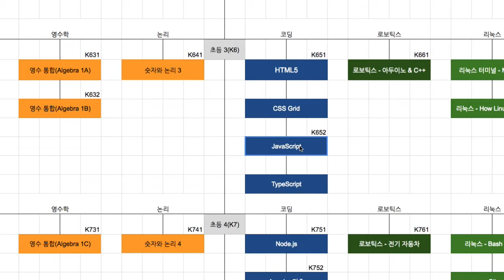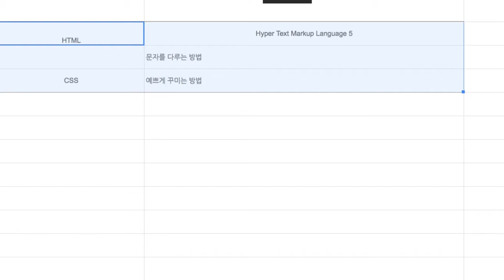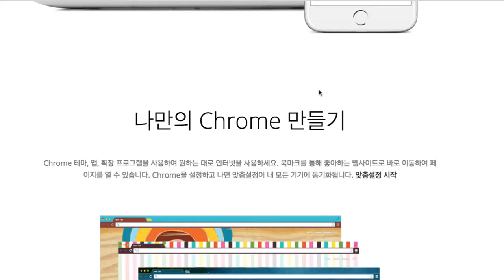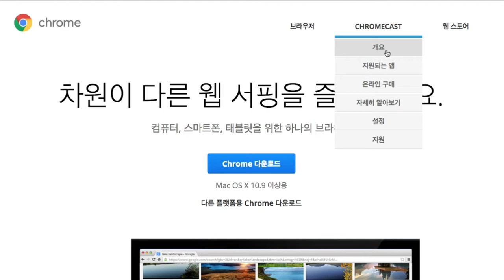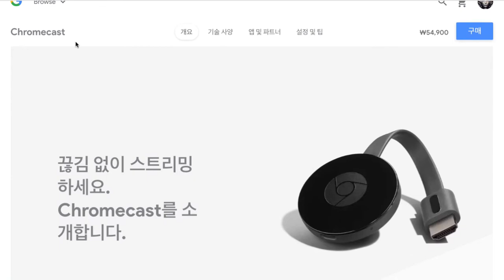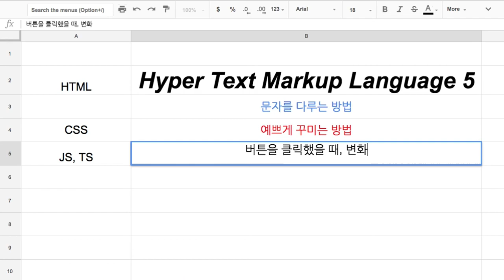WEB 001 - HTML Introduction